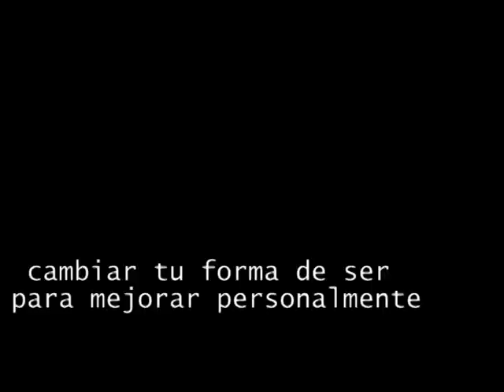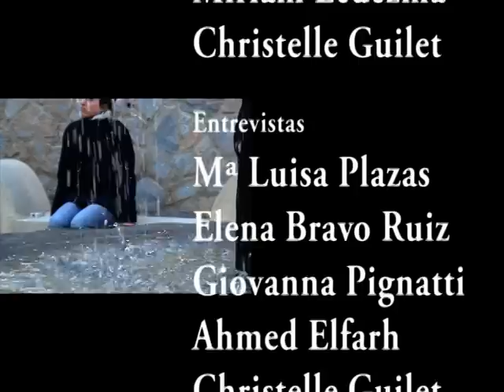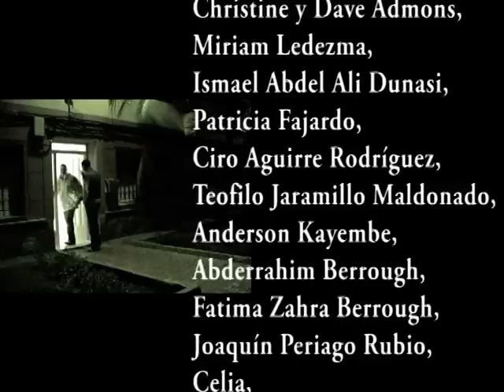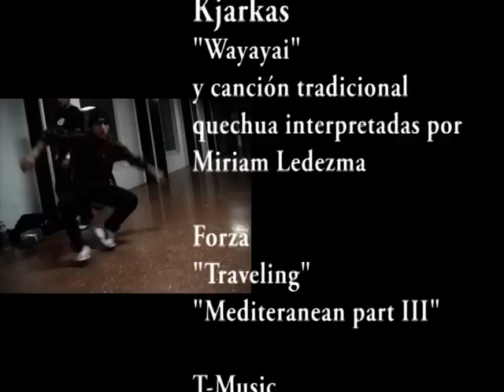Final del Documental sobre la soledad del inmigrante en Lorca "Soledad, a medio camino"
Final del Documental sobre la soledad del inmigrante en Lorca "Soledad, a medio camino" dirigido por Christelle Guilet.
Idea original: Diego Marín
Dirección: Christelle Guilet
Producción: Giovanna Pignatti
Guión: Elena Bravo Ruiz, Christelle Guilet
Productor ejecutivo: INJUVE, (Programa Juventud de la U.E.)
Con la colaboración de "Intirraymi"

Este es el primer trabajo documental en el que participé, lo que me inspiró mucho para saber que lo que quería hacer en mi vida era contar historias, a ser posible, las historias de personas que no se suelen oír en los grandes medios de comunicación.
Cuando lo realizamos tenía 16 años, no tenía ni idea de grabar, de coger una cámara, ni de editar... Ahora, 7 años después, viéndolo, observo muchos errores, muchos aspectos que podría haberse hecho mejor: los planos, el sonido, el montaje... Entonces, yo solo estaba aprendiendo, observando cómo trabajaban los demás, ayudándoles en lo que me pedían... Y ellos me ayudaron a mi.